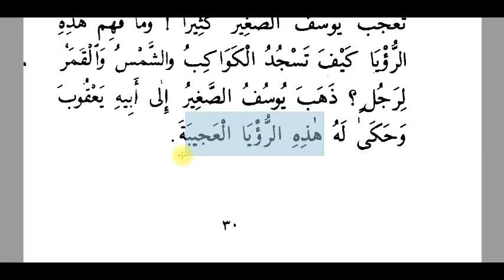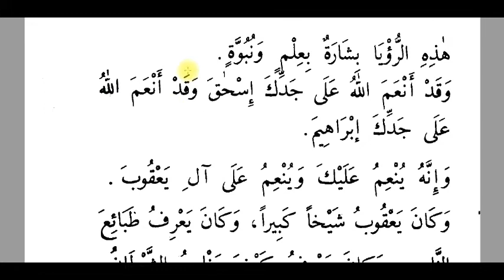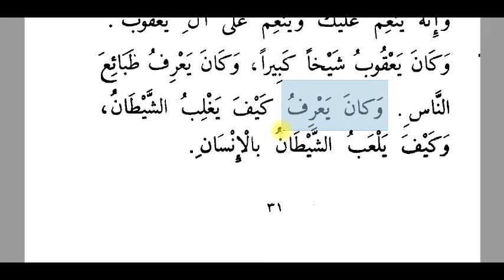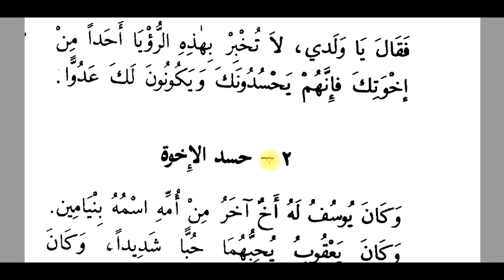Jifunze Kiarabu kitabu Qissas Annabiyyiin sehemu ya 17.